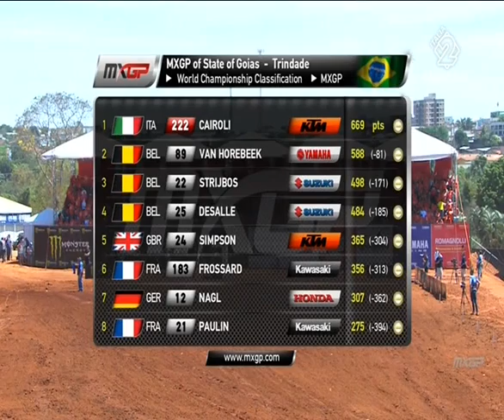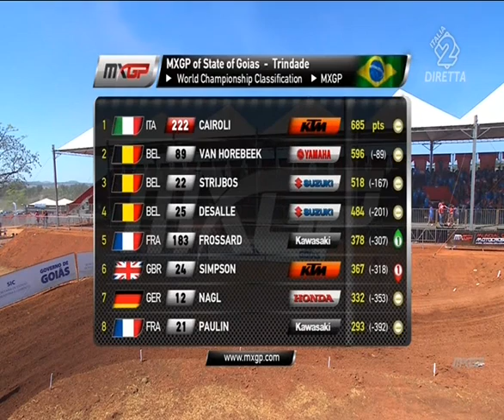MXGP - GP Trindade Goias Brasile 2014 - Tony Cairoli 8 campione del mondo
La manche che sancisce l'ottavo campionato del mondo.